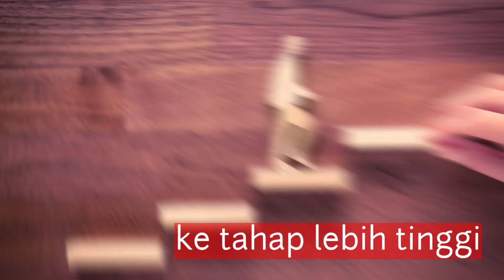LEPAK ILMU | MINGGU 7